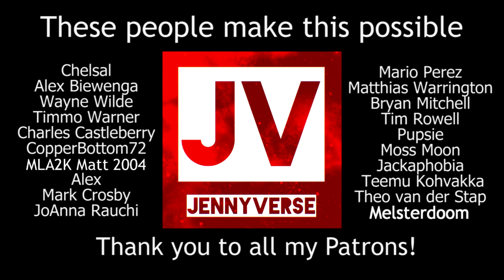CAN'T WIN THIS - Let's Play Skyrim Again (Badly) #18